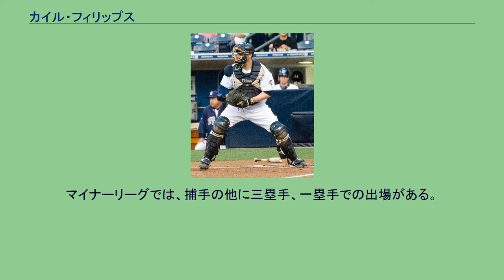カイル・フィリップス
カイル・フィリップス（Kyle Ray Phillips, 1984年4月3日 - ）は、アメリカ合衆国カリフォルニア州サンディエゴ出身のプロ野球選手（捕手）。
兄は元メジャーリーガーのジェイソン・フィリップス。
2002年のMLBドラフトでミネソタ・ツインズから10巡目（全体302位）で指名を受け入団。
2006年にミルウォーキー・ブルワーズ傘下に移籍。
2007年3月24日にブルワーズを解雇されたが、3月30日にトロント・ブルージェイズ傘下と契約。
2009年は3Aラスベガス・フィフティワンズで打率.300をマークし、ロースター拡大後にメジャー初昇格を果たす。
9月14日のデトロイト・タイガース戦でメジャーデビューし、7回にジャスティン・バーランダー投手からメジャー初安打を放った。
結局この年は5試合の出場に終わったが、J・P・リッチアーディGM（当時）は、「フィリップスはメジャーで通用する力がある」と語り、2010年はバックアップ捕手として定着することを期待していた。
2010年シーズン途中に、サンディエゴ・パドレスに移籍。
2011年、2年ぶりにメジャーへ昇格した。
マイナーリーグでは、捕手の他に三塁手、一塁手での出場がある。